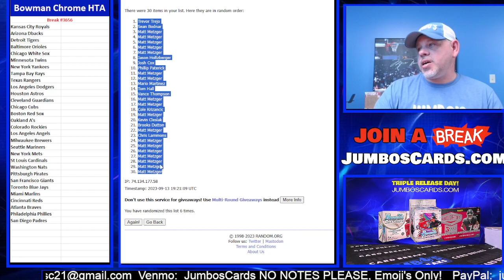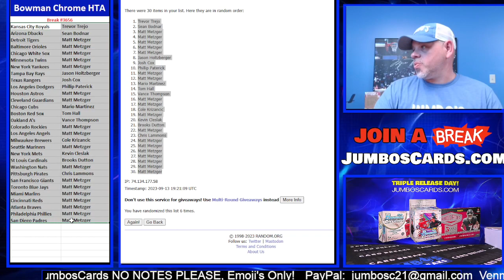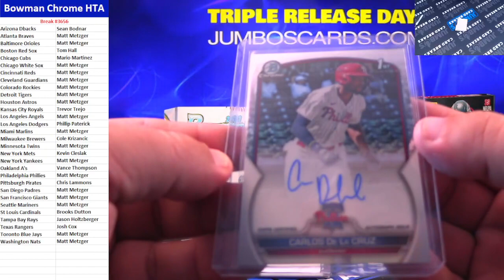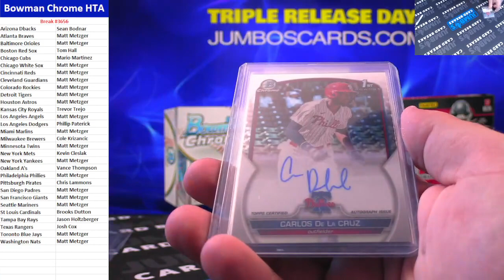BREAK #3656 Bowman Chrome HTA Bird